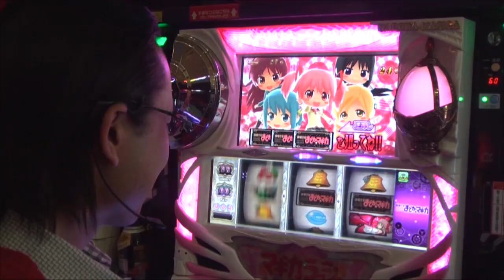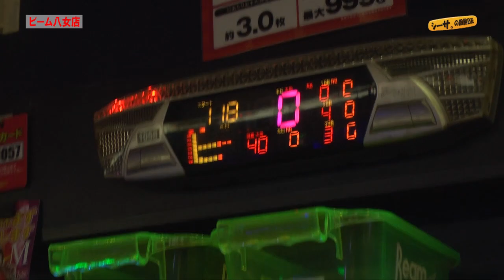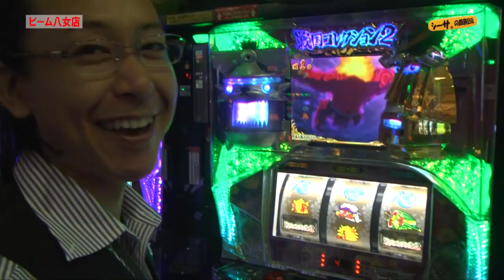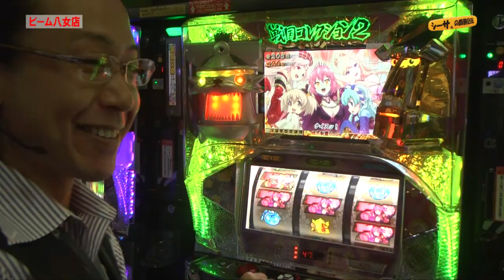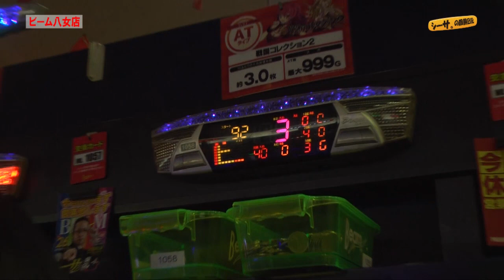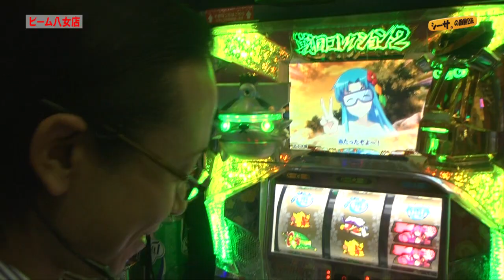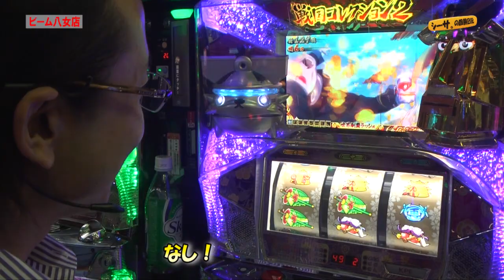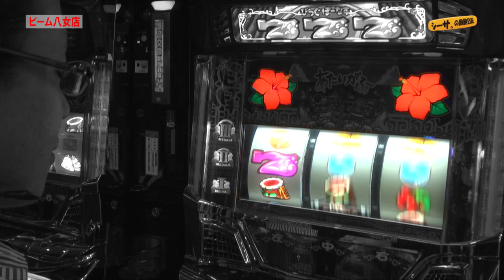シーサ。の回胴日記_第４１５話[by ARROWS-SCREEN]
シーサ。が福岡県「ビーム八女店」で実戦！
連勝真っ只中のシーサ。が向かった先は！？

(C)Konami Digital Entertainment，NAS/「戦国コレクション」製作委員会, (C)ＫＰＥ